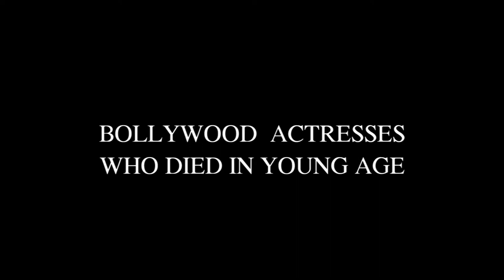BOLLYWOOD ACTRESSES WHO DIED IN YOUNG AGE / IFH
Aarthi Agarwal, who had made her acting debut at the age of 16, with the Bollywood film, Pagalpan, died of cardiac arrest in a hospital in the US after a failed liposuction surgery. Her manager was quoted in an IANS report as saying that, "Aarthi was battling obesity and pulmonary illness. She was undergoing treatment and due to some complications, she suffered a cardiac arrest and passed away." In 2005, she had reportedly attempted suicide after an alleged relationship with a co-star turned bitter and her films did not do well at the box office. After her Bollywood career failed to pick up, Aarthi moved down South.
They say that Bollywood is full of glitz and glamour. However there are also dark times in the industry when B-town loses out on its younger talents. Over the years, Bollywood has lost great talent to death. We take a look at Bollywood celebrities who passed away at an early age. These celebrities are still remembered for the remarkable work they did before their untimely death.
Jiah Khan: The death of Jiah Khan created a stir in the industry. This young and budding talent was reportedly found dead at her apartment in Juhu in June 2013. She was just 25.
Divya Bharti: Bollywood lost another starlet with the demise of Divya Bharti at a young age. She was only 19 years old when she died falling from the fifth floor of her Versova apartment.
Smita Patil: She was another one of Bollywood's most loved actresses. Smita Patil had proved her acting prowess with a lot of films, and had a career bejeweled with awards.